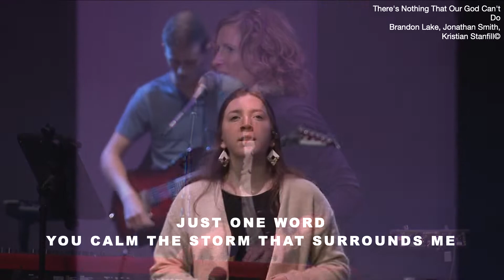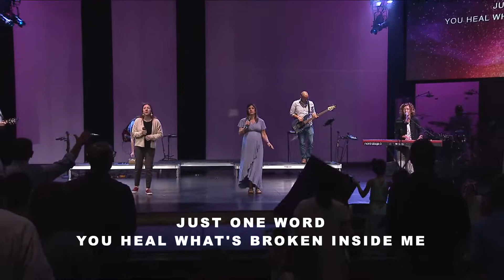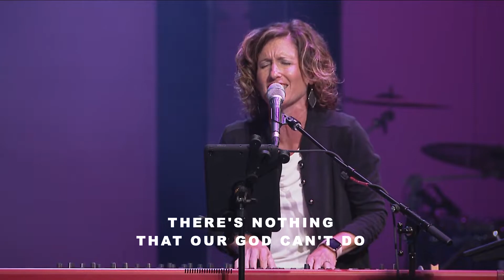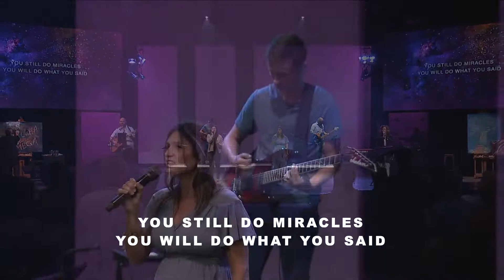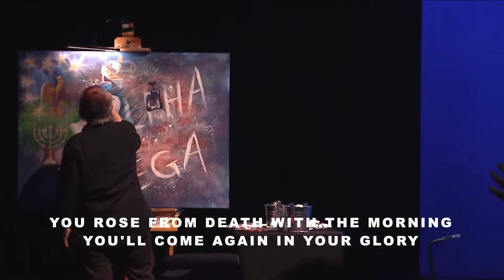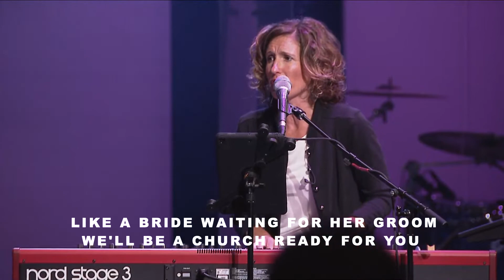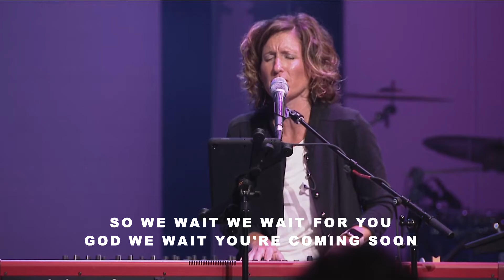Jim Ehrman- Seven Thoughts for Seven Churches